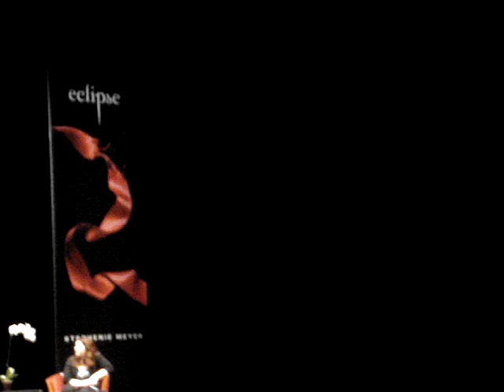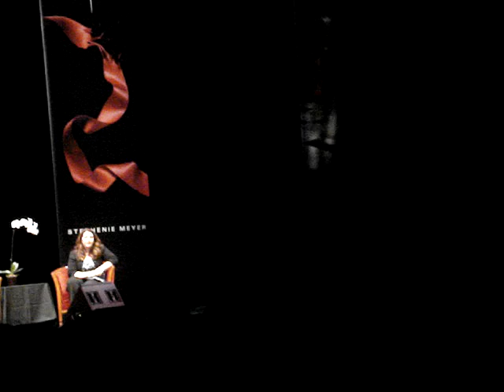stephenie meyer & justin furstenfeld - DB concert [PART 10]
*read* ok so they didnt want anyone to record this so i had to put my screen blank and hope to get them. hahaha. so at least you can hear it =]